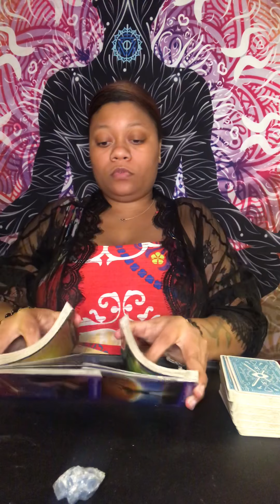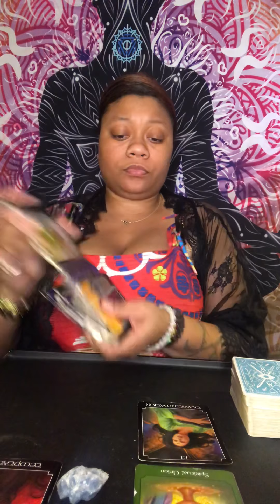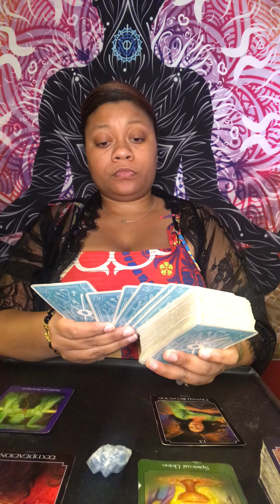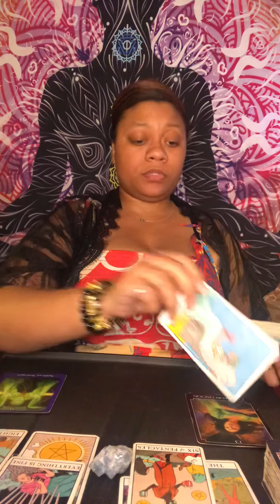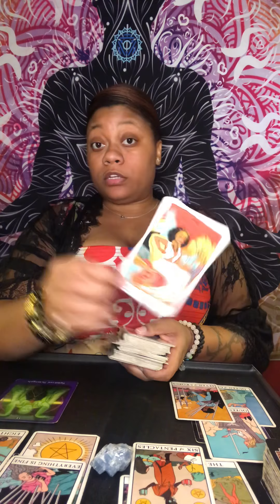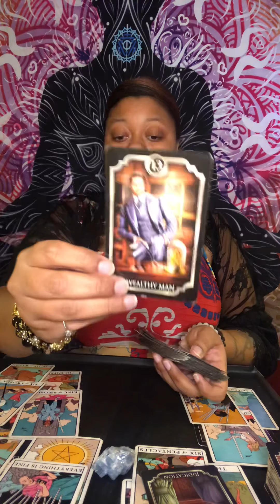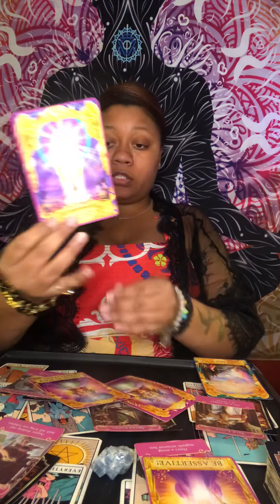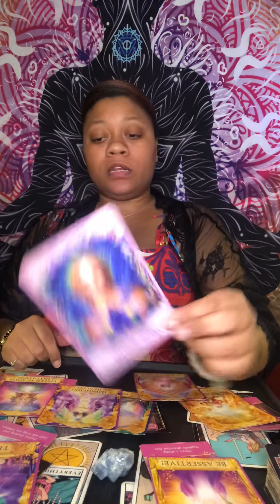VIRGO ♍️ NOVEMBER LOVE READING Put Your Mind On Something Else 🤨